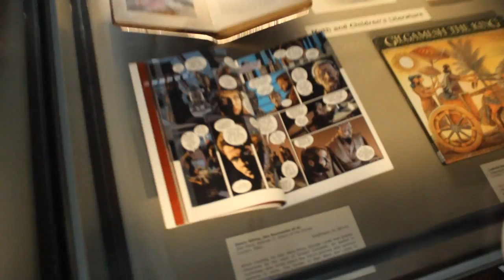Ireland Vlog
TheFatRat - Xenogenesis